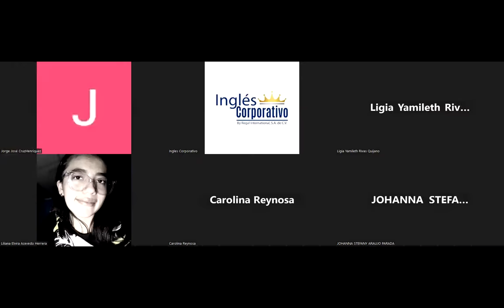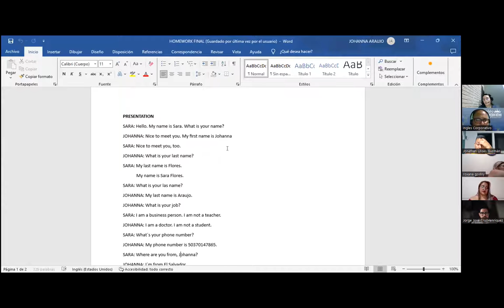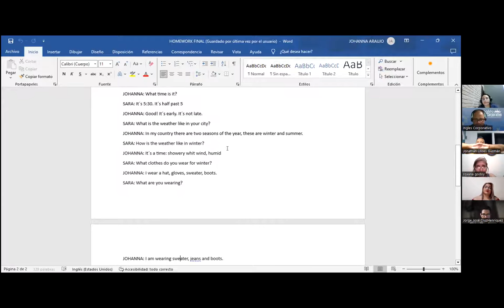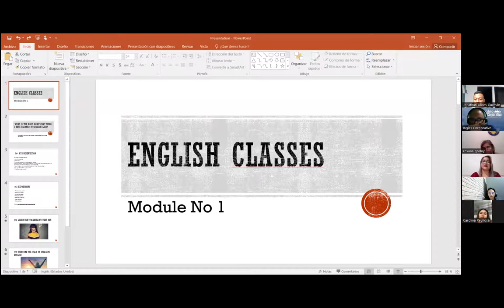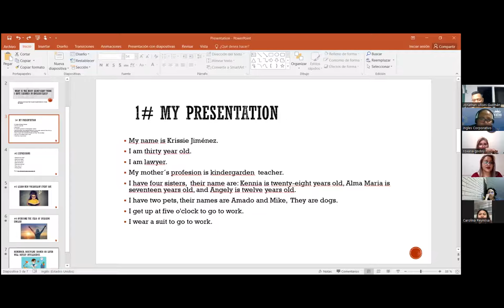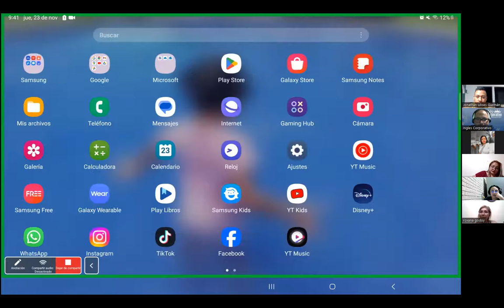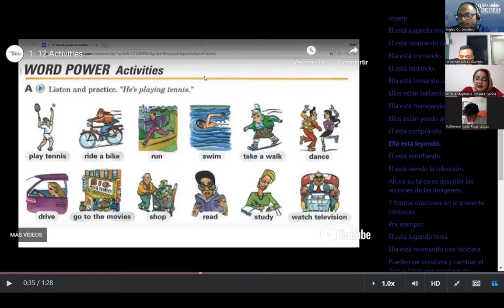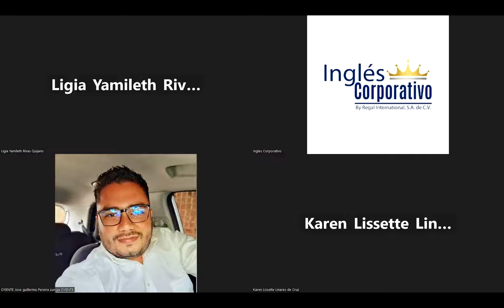Sesion 16-23-11-2023- FI-REGA-122-Morales-Knowledge Check.